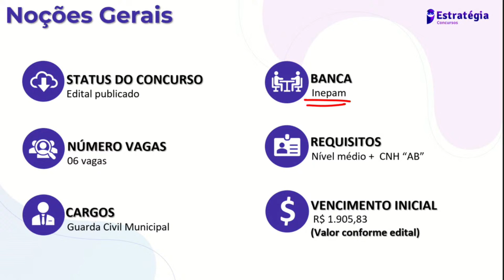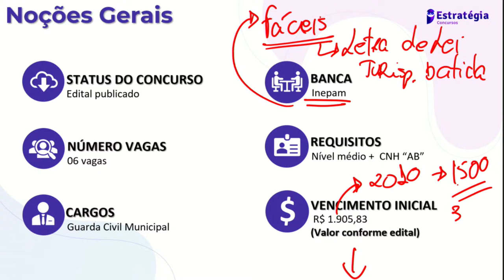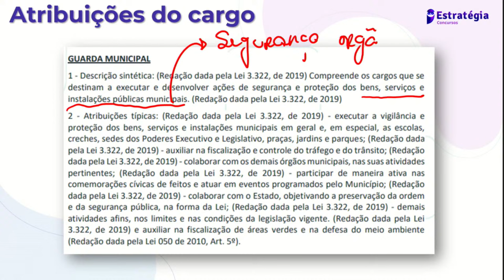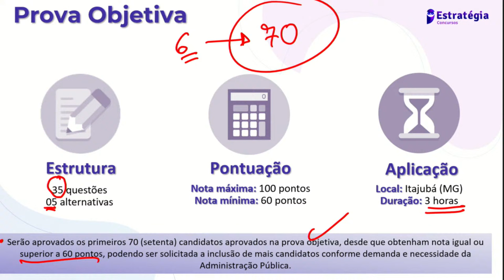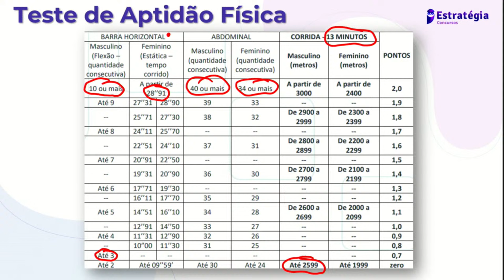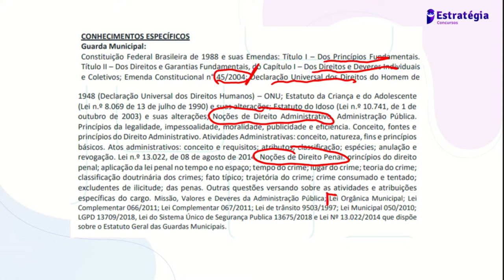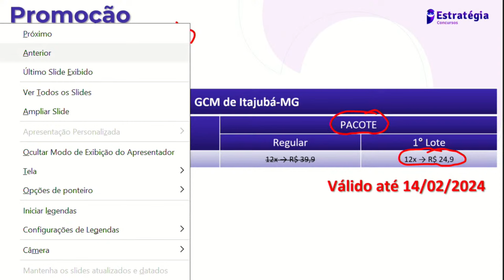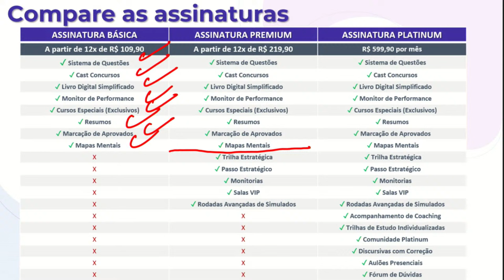GCM de Itajubá MG: Edital publicado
▶ Assista a transmissão → GCM de Itajubá MG: Edital publicado - com o Professor Murilo Marques!

💼Informações sobre o concurso:
GCM de Itajubá MG
Cargos: Guarda Civil Municipal
Vagas: 6 vagas + CR
Salário inicial: R$ 1.905,83
Banca: INEPAM
Inscrições: 1º de abril a 02 de maio
Data da prova: 19 de maio